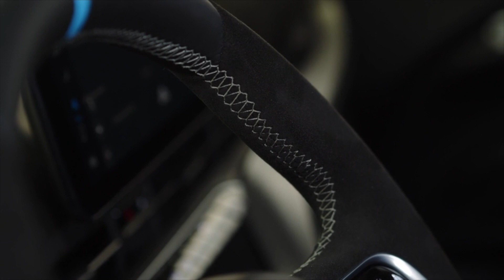New Abart 500e Design Preview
The New Abarth 500e is a real Abarth and even more Abarth than ever, meaning that it offers an irreverent, playful, yet bold style, and a thrilling driving experience with the same amount of fun! Combining performance, electric power, style and a new powerful sound, the new Scorpion turns advanced technology into adrenaline, and sustainability into performance. Thanks to its electric architecture, in fact, along with improved weight distribution, better torque, and a wider wheelbase, the New Abarth 500e is faster and more exciting in both urban and suburban driving, ensuring the best performance.

The New Abarth 500e is the most responsive and exciting Abarth 500 ever in city driving, performing better than an Abarth 695 in responsiveness. In fact, it is 1 second faster in the urban pickup, which means 50% faster acceleration from 20 to 40 km/h than its gasoline-powered counterpart.

The New Abarth 500e is also faster outside of city driving, for example on hairpin bends, where from 40 to 60 km/h it can reach the target speed in just 1.5 seconds—much faster than its petrol version, which lags behind by 15 meters, reaching 60 km/h a second later.

Finally, on the open road, the full electric New Abarth 500e performs overtaking maneuvers faster than its petrol version, reaching a speed of 100 km/h (starting from 60km/h) when its petrol counterpart is still driving at 91 km/h, with a difference of approximately 1 second. To summarize, on ‘Misto Alfa Handling Track’ at Balocco the New Abarth 500e beats the 695 by over a second.